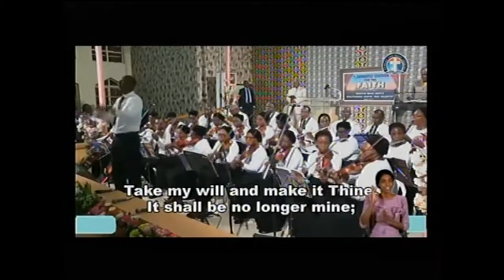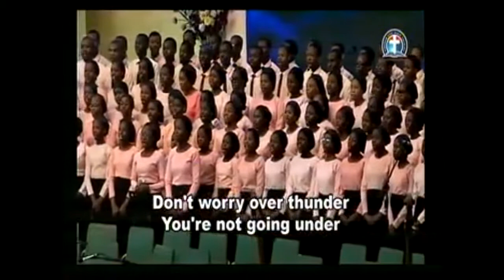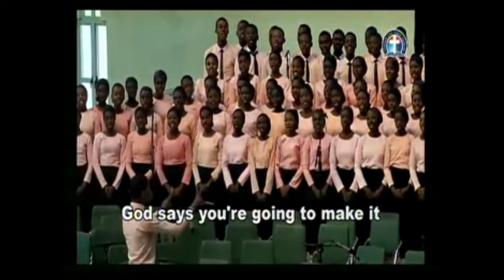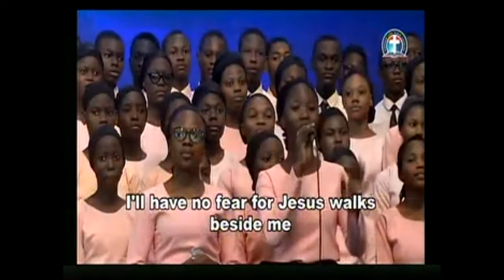LOOKING UP IN FAITH TO THE GREAT LIBERATOR By Pas W F Kumuyi